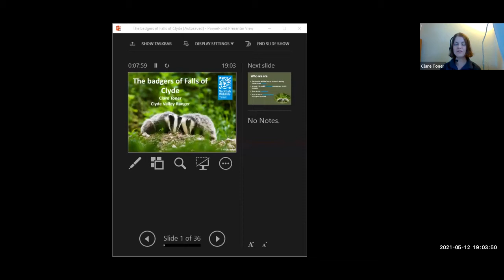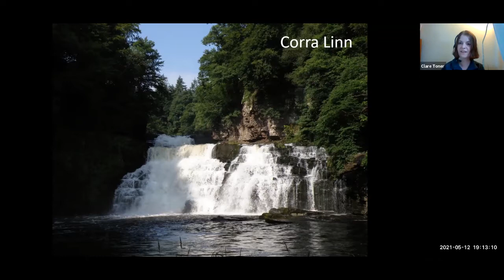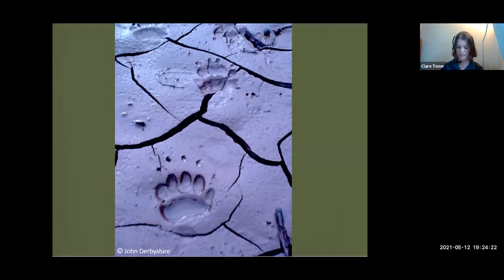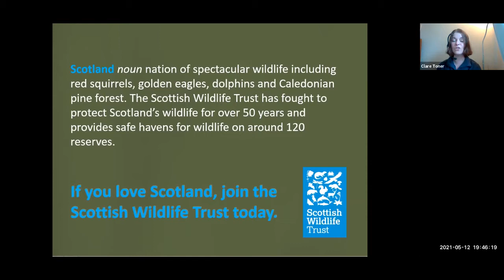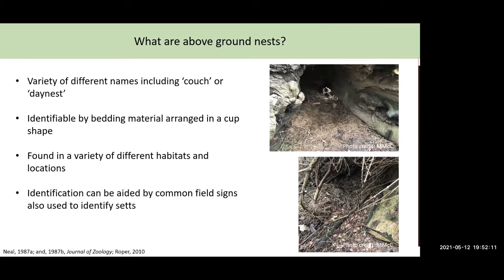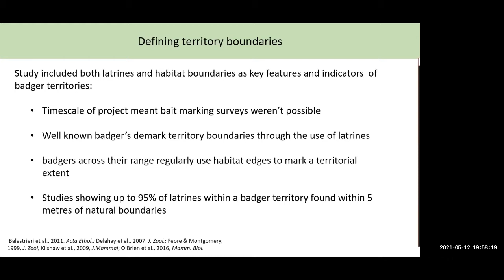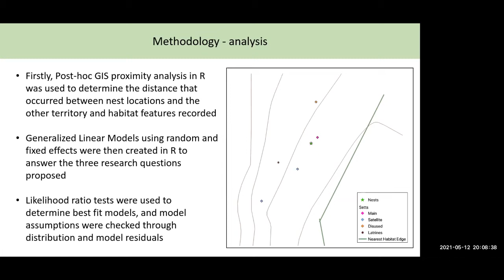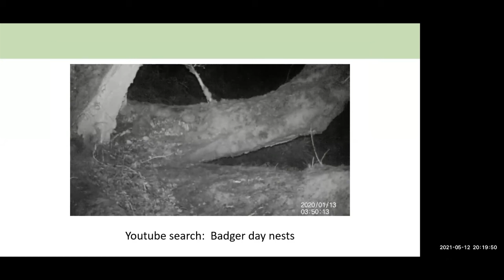Badgers at Falls of Clyde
In this talk by Clyde Valley Ranger Clare Toner and badger researcher Michael Michael McCaskill you can learn about Falls of Clyde Wildlife Reserve, the badgers that are found there, and some fascinating new research into badger nests which took place on the reserve.

You can sign up to more Scottish Wildlife Trust events

to find out about the fantastic benefits of becoming a member of the Trust.